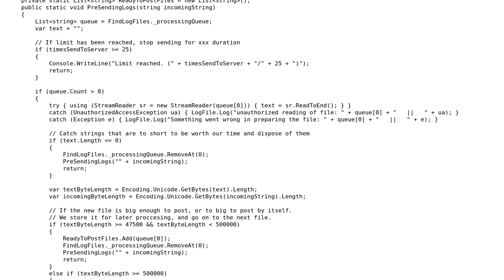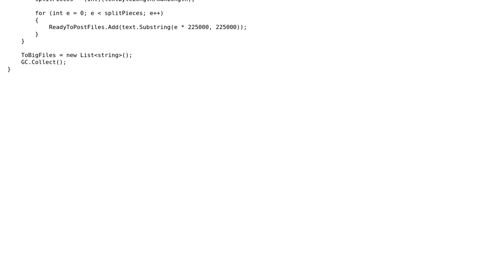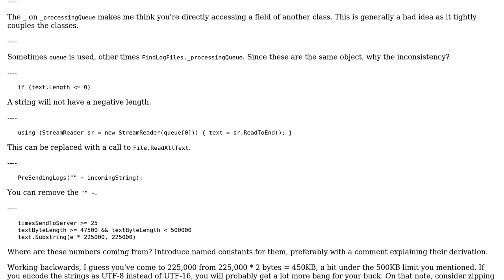Checking file size and sending it to the server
With thanks & praise to God, and with thanks to the many people who have made this project possible! | Content (except music & images) licensed under CC BY-SA | Music | Images & others | With thanks to user MX D user mjolka user 200_success and the Stack Exchange Network Trademarks are property of their respective owners. You are responsible for your own actions.